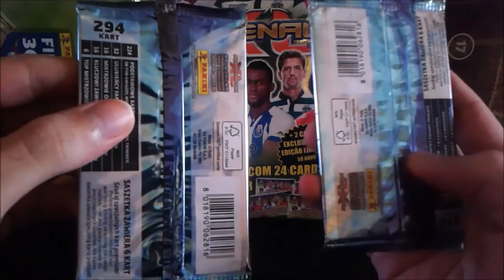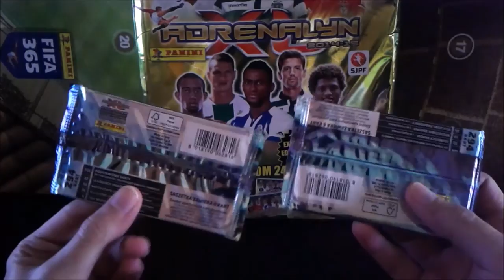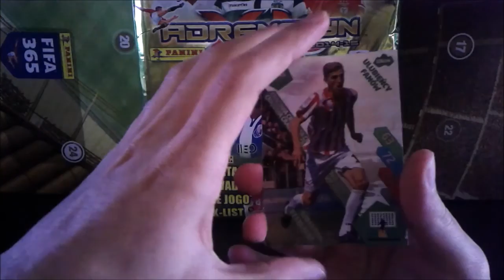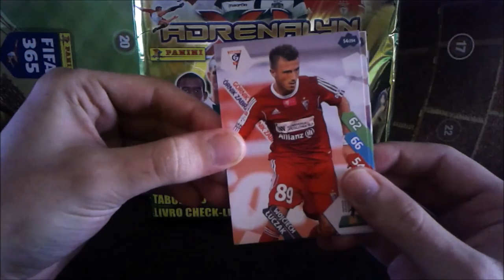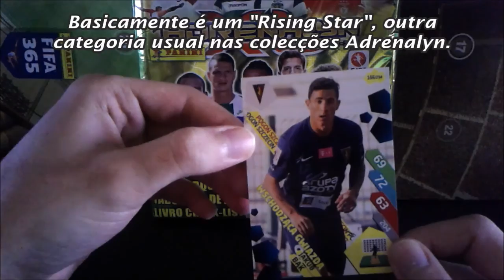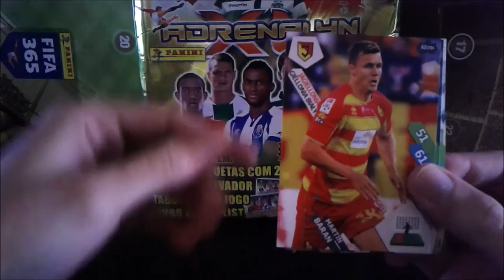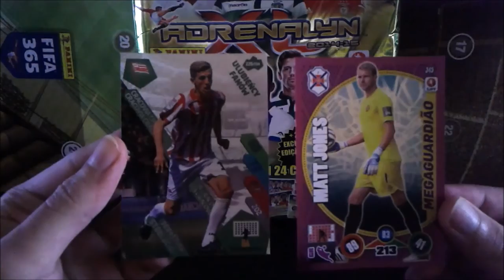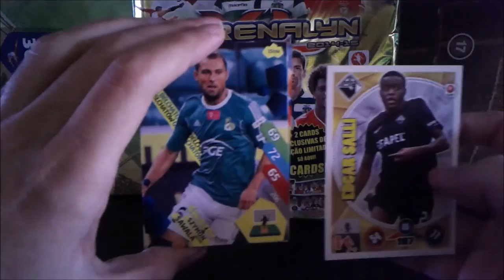SAQUETAS EKSTRAKLASA 2014/15 - E conseguir dizer os nomes bem?!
Abertura de duas saquetas da colecção Adrenalyn da Liga Polaca... Desafio qualquer português a dizer bem todos os nomes dos jogadores que me sairam!